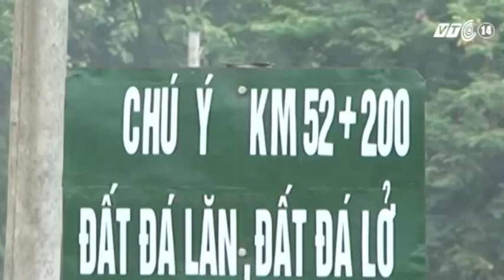VTC14_Sạt lở quốc lộ 279 qua Lào Cai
(Truyền hình VTC14) - Do ảnh hưởng thiên tai, cùng với việc xã lũ của thủy điện Cốc ly trong thời gian vừa qua, nước sông Chảy dâng cao bất thường đã gây ra lún sụt, sạt lở hàng chục điểm trên tuyến quốc lộ 279, đoạn qua địa phận huyện Bảo Yên, tỉnh Lào Cai. Ngoài việc thiệt hại hàng tỷ đồng và ách tắc giao thông.